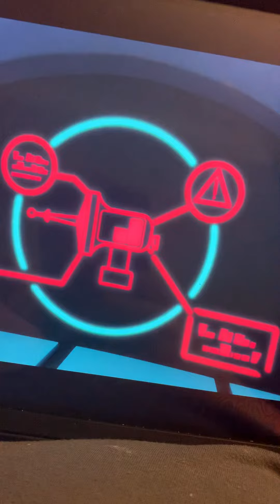It got fixed the rocket 🚀